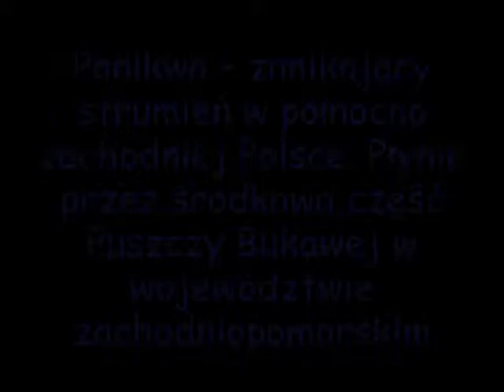Strumienie Puszczy Bukowej - Ponikwa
stettiner80 przedstawia: strumienie puszczy bukowej - ponikwa